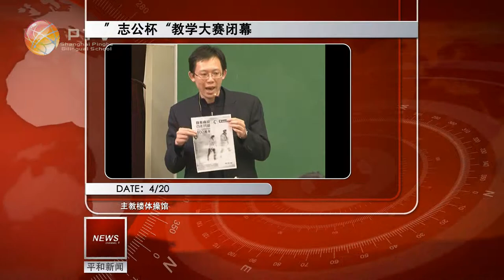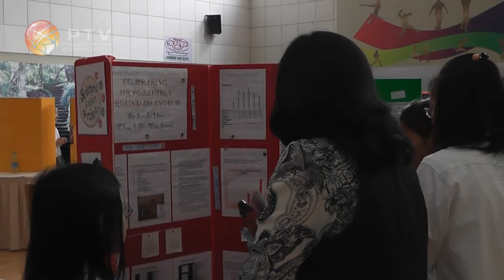平和新闻第一期